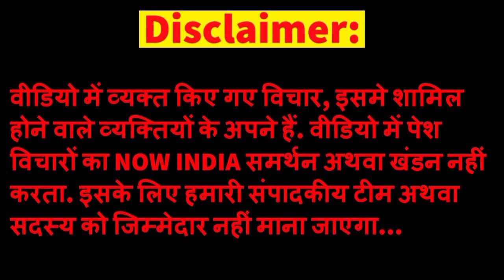Wrestler Protest | Bajrang Pooniya | Vinesh Phogat | Sakshi Malik |Latest News